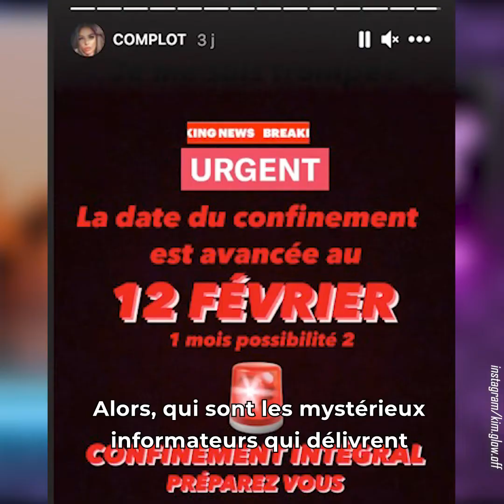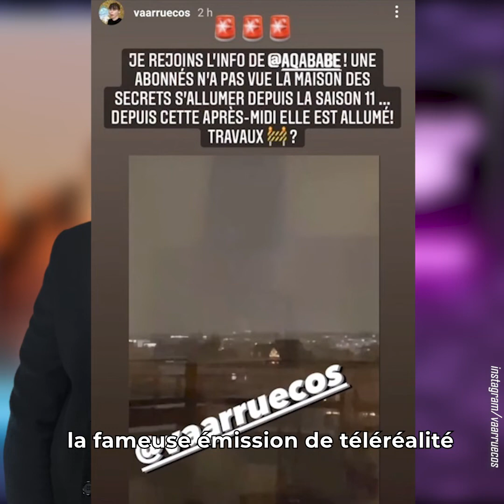LRTVR Loana change de vie, nos révélations exclusives !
Sarah Fraisou toujours et encore plus mince, ses fans inquiets. Interview surréaliste avec Kim Glow. Enquête sur le chantier de la Maison des Secrets. Les nouvelles lèvres de Nabilla sont-elles ratées ? Premières tensions sur le tournage des Marseillais à Dubaï ! Et découvrez nos scoops sur la nouvelle vie et les projets de Loana depuis sa sortie de l'hôpital psychiatrique !